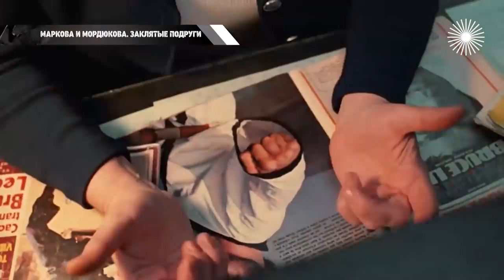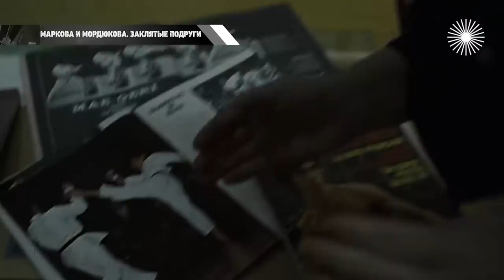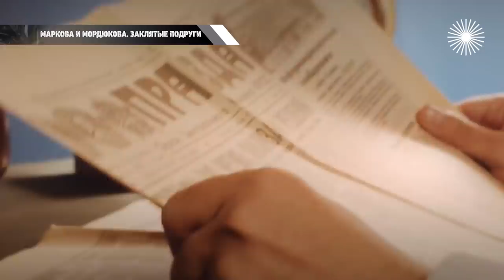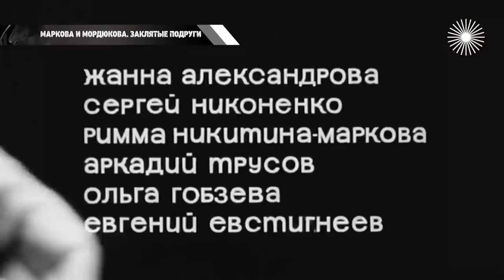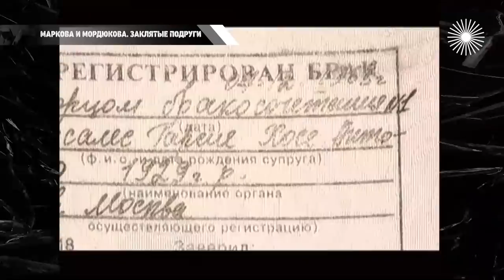Маркова и Мордюкова. Заклятые подруги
"Резать к чёртовой матери!" – эта фраза из фильма, в котором блестяще сыграла Римма Маркова, была девизом жизни актрисы. Она резала правду-матку всем без разбору – прогоняла мужей, часто ссорилась с коллегами… И был только один человек, который мог выдержать её прямолинейный характер и даже дать сдачи – Нонна Мордюкова. "Мы с одного конского завода", – говорила Нонна Викторовна, имея в виду их стать и характер. Всю жизнь они были конкурентками, дружили и ссорились взахлёб. Пристально следили за успехами и драмами друг друга…